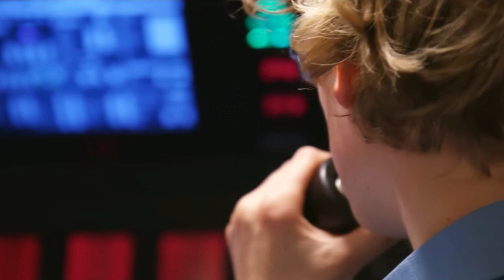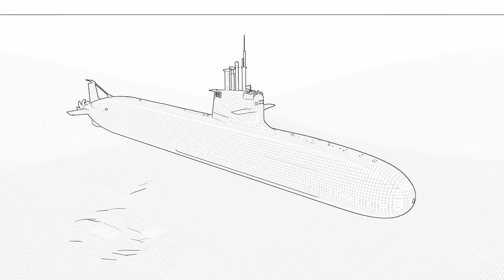India’s Submarine Gamble: Did It Pick the Best One?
Track: Infraction- 130 Dopa
After 44 years, the Indian Navy has once again chosen German submarines, selecting the Type 214 from ThyssenKrupp Marine Systems (TKMS) under the high-stakes Project 75I. This decision came after a fierce competition, where contenders like France, Russia, and South Korea were eliminated due to failing to meet critical technological requirements. The final showdown was between Germany’s Type 214 and Spain’s S-80 Plus, but Germany’s proven fuel-cell Air-Independent Propulsion (AIP) system secured the deal. With India co-manufacturing these submarines, this marks a significant step toward enhancing India's underwater warfare capabilities while strengthening Indo-German defense ties.